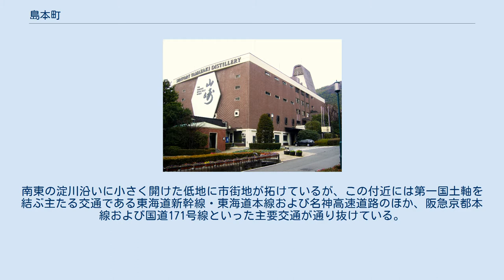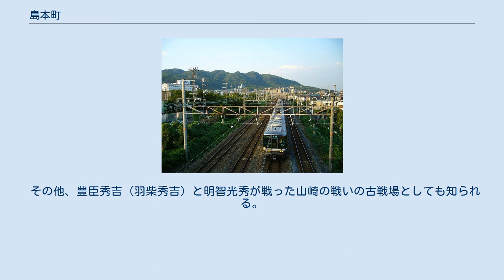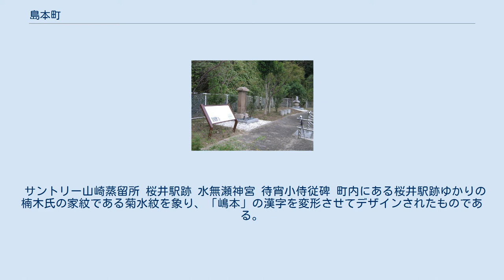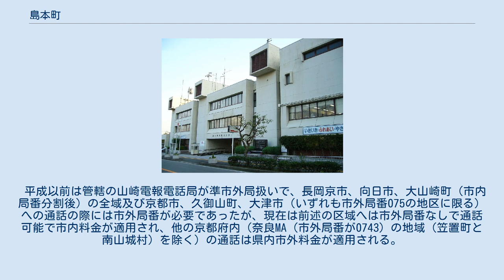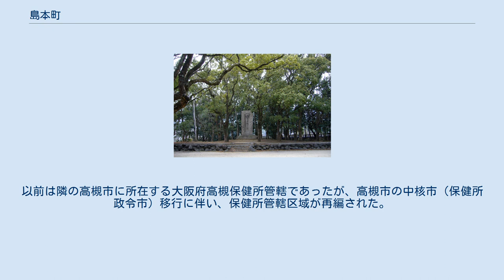島本町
三島郡_(大阪府)
町役場付近から天王山を望む 島本町（しまもとちょう）は、大阪府の北摂三島地域に位置し、三島郡に属する町。
 京都府乙訓郡大山崎町との府境に位置する。
桂川・宇治川・木津川が山崎地峡で合流して淀川となる場所で、京都盆地から大阪平野へ抜ける交通の要衝として古くから栄えた。
最近では、大阪市や京都市のベッドタウンとして住宅地開発も進んでいる。
 淀川の支流、水無瀬川の流域の大部分を占めている。
町域は北西から南東方向に長く、北西に行くほど標高を増す。
町全体の7割近くが山岳・丘陵地である。
南東の淀川沿いに小さく開けた低地に市街地が拓けているが、この付近には第一国土軸を結ぶ主たる交通である東海道新幹線・東海道本線および名神高速道路のほか、阪急京都本線および国道171号線といった主要交通が通り抜けている。
桂川、宇治川、木津川の3河川が合流する地点があり、それぞれの河川の水温が違うため冬には霧が多く発生する。
 海抜は釈迦岳が最高であり631.4m、最低は高浜の8.5mである。
 府境を挟んで隣り合う京都府大山崎町との関係が深く、市外局番や集配郵便局も同じである。
一時は越境合併も検討されたが、合併特例法期限内の合併は見送られた。
 大阪府 京都府 島本町は天王山と男山に挟まれており、摂津国と山城国を結ぶ道の中で唯一山越えをしなくてすむ交通の要所である。
古くから朝廷と大宰府を結ぶ山陽道が通っており、その環境下で繁栄してきた。
 水無瀬川と淀川が合流する付近（現在の広瀬地区、東大寺地区）は水無瀬とよばれ、古くは東大寺の荘園であった。
景色の美しさとたなびく霞で知られ、「万葉集」の時代から歌枕とされた。
後鳥羽上皇はこの地をことのほか愛し、水無瀬離宮を造営した。
上皇が亡くなった後、離宮跡は上皇の御影堂である水無瀬宮（現在の水無瀬神宮）となった。
その他、小倉百人一首のうち50句を合わせ言葉の順番に並べると、水無瀬の絵図が完成する。
これは藤原定家が絵図に一致する歌を集めたためといわれている。
また、新古今和歌集巻一春上の「見渡せば山もとかすむ水無瀬川 夕べは秋となに思ひけむ」は後鳥羽上皇がこの地を詠んだものである。
 また、桜井地区は湊川の戦いに出陣する楠木正成が嫡子楠木正行と別れた「桜井の別れ」の地として太平記に登場する。
現在の島本町章は、「嶋本」の文字を楠木氏の家紋である菊水に似るよう変形させたものである。
 その他、豊臣秀吉（羽柴秀吉）と明智光秀が戦った山崎の戦いの古戦場としても知られる。
2021年5月13日時点での会派構成は以下の通り。
女性議員比率50％となった。
 ※詳細は島本町議会を参照 島本町に事業所を置く企業 （2012年12月現在） 平成22年国勢調査より前回調査からの人口増減をみると、0.40％減の28,935人であり、増減率は府下43市町村中22位、72行政区域中41位。
 島本町立歴史文化資料館 幼稚園 保育所 乳児院 小学校 中学校 高等学校 専修学校 文化施設 福祉施設 その他の施設 ※ その他、東海道新幹線（JR東海）が京都駅 - 新大阪駅間で当町を通過している。
利用の際は京都駅が最寄りとなる。
 サントリー山崎蒸留所 桜井駅跡 水無瀬神宮 待宵小侍従碑 町内にある桜井駅跡ゆかりの楠木氏の家紋である菊水紋を象り、「嶋本」の漢字を変形させてデザインされたものである。
上半分の菊の部分が「嶋」で、下半分の水の部分が「本」の字を表している。
 大阪府内の市町村では、島本町1町のみ町歌を制定していない。
町に関連する楽曲としては、島本町商工会青年部が作成した「島本音頭」が存在する。
 市外局番は075、市内局番は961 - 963で、京都MAに属する。
他の大阪府内に通話するときは県外通話となる。
 平成以前は管轄の山崎電報電話局が準市外局扱いで、長岡京市、向日市、大山崎町（市内局番分割後）の全域及び京都市、久御山町、大津市（いずれも市外局番075の地区に限る）への通話の際には市外局番が必要であったが、現在は前述の区域へは市外局番なしで通話可能で市内料金が適用され、他の京都府内（奈良MA（市外局番が0743）の地域（笠置町と南山城村）を除く）の通話は県内市外料金が適用される。
 郵便番号は618-00xx（隣の京都府乙訓郡大山崎町と同じ）で、集配業務は山崎郵便局（大山崎町円明寺）が行っている。
 以前は100%自己水だったが、上水道の安定供給のため1998年...